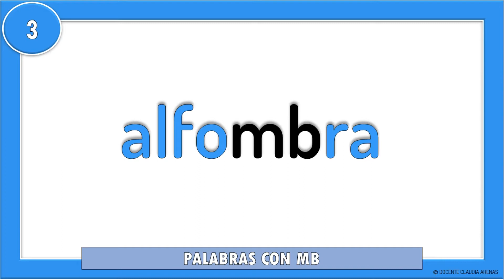30 Palabras Con MB I Palabras con MB I Ortografía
acostumbrarse embajadora muchedumbre
alambre embalar nombre
alfombra embarazoso noviembre
alumbrar embarcar ombligo
ámbar embargo ombú
ambas embarrar penumbra
ambicioso embellecer pesadumbre
ambidiestra emblanquecer preámbulo
ambiente emblemático pronombre
ambiguo embocar rambla
ámbito emboscada retumbar
ambivalente embotellamiento rombo
asombroso embrague rumbo
bambalina embrujada semblante
bambú embudo sembrar
bomba enjambre septiembre
Bombay ensamblar simbólico
bombero escombro sombra
bombillo fiambre sombrero
calambre frambuesas sombrilla
cambiar hambre sonámbulo
Camboya hamburguesa sucumbir
certidumbre hombre también
colombiana hombreras tambor
combatir imbatible temblar
combinar inalámbrico timbal
combo legumbre timbre
combustible lombriz trombón
cumbre mambo tumba
deambular mansedumbre umbral
derrumbe membresía vislumbrar
desembocadura membrillo Zimbabue
desembolso mimbre zombi
deslumbrante Mozambique zumbido